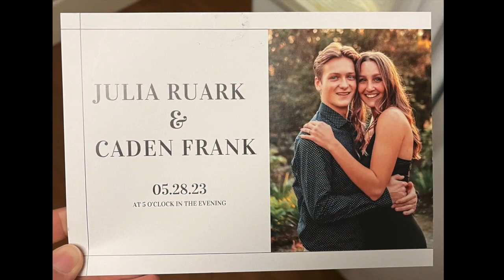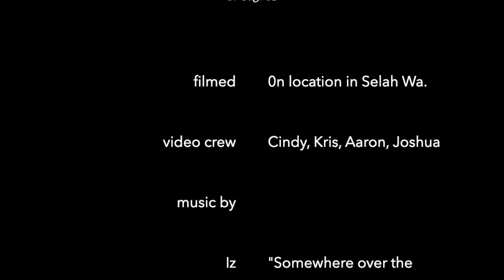Julia & Caden Wedding Ceremony, May 28, 2023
A music video of the Ruark-Frank Wedding event 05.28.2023